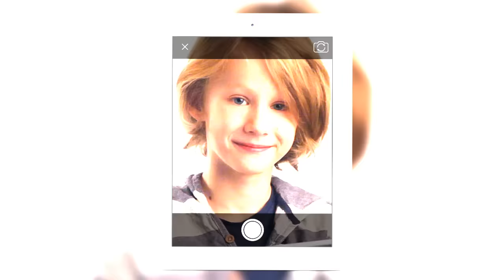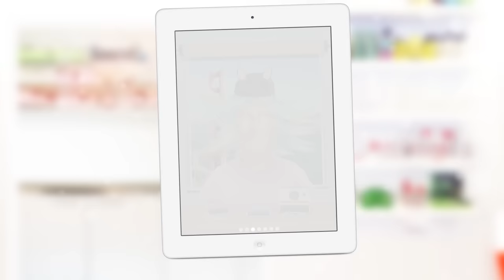A New Kind of Selfie | Toca Hair Salon Me | Gameplay Trailer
Give your friends and family a totally new look! Simply snap a picture and you're transported to a world of hair-raising fun!

In this new version of the wildly popular Toca Hair Salon-series, we want you to create the characters!

Toca Hair Salon Me lets you be the customer and the stylist! Curly, straight or purple? Create a funky hairdo any way you like. Grow it long or cut it short, shave one side or spray paint it every color of the rainbow. The possibilities are endless!

Add accessories such as hats, sunglasses and hair clips to top it off. Don't forget to take a photo and share with friends. Now you can use your own photos as backdrops to complete your style transformation.